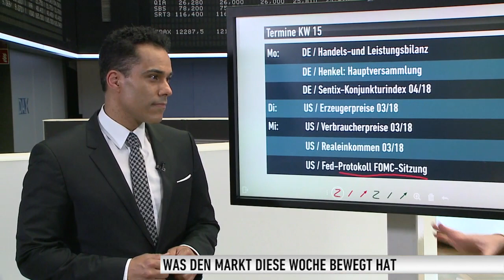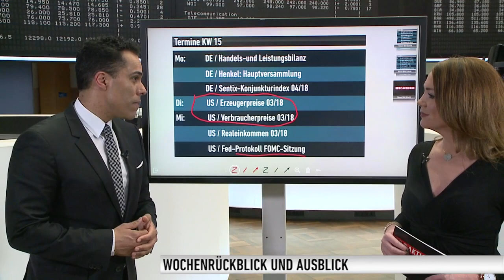Die Woche: Hin und Her im Handelsstreit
In der verkürzten Handelswoche nach Ostern blickte der Markt ein weiteres Mal auf die drohende Eskalation des Handelskonflikts zwischen den USA und China. Beide Seiten legten dabei mehrfach nach, dafür blieb der DAX noch ziemlich gelassen. Am Freitag standen dann noch die US-Jobdaten auf dem Plan, diese lagen unter den Erwartungen des Marktes. Mehr zur Marktentwicklung in dieser Woche und zu den Terminen der kommenden Woche in der vollständigen Sendung.